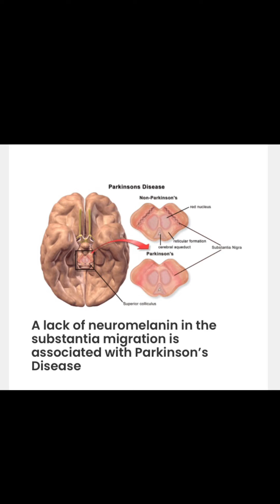Learning About Melanin | Neuromelanin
Learning about Melanin and Neuromelanin.

*Video embed c/o owner
Copyright information:
All material is owned by the creators (authors, illustrators, publishers) displayed or mentioned in this video/description. Promotion of these books, entrepreneurs/videos was done under the Fair Use of a copyrighted work for education.